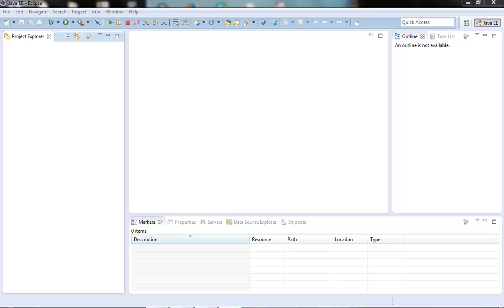1 - Introduction to SOAP web services in Java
SOAP web services in Java